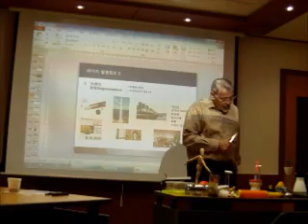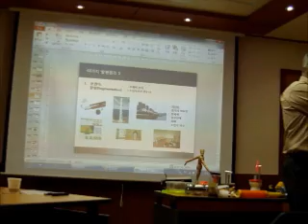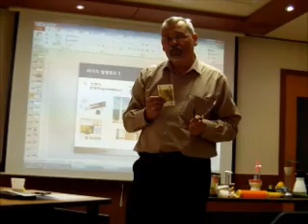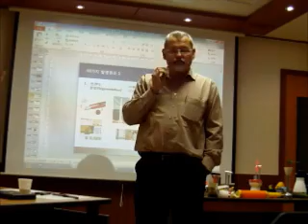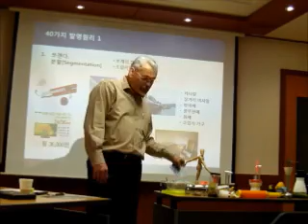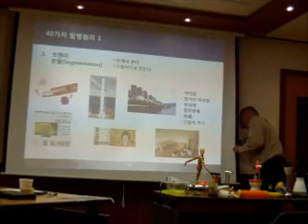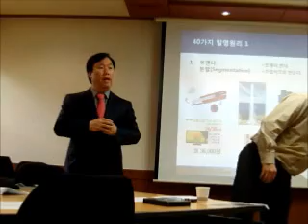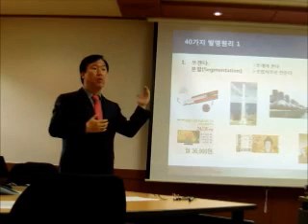01 40 Segmentation